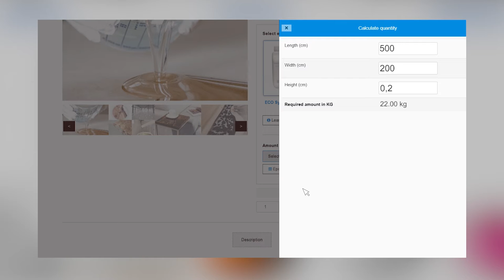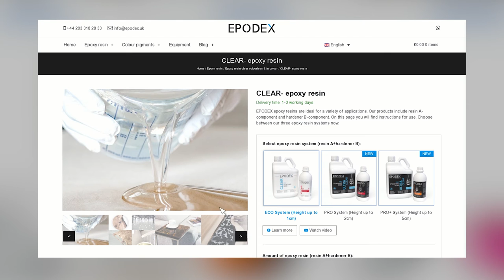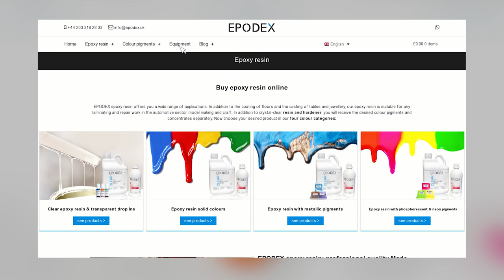Seal Acrylic Paintings, Works of Art and other pieces with Epoxy Resin | EPODEX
Learn in this video how to seal your pictures, works of art and other workpieces. For the sealing, you need the EPODEX PRO epoxy resin system. Everything else is explained to you step by step in a simple and professional way.

EPODEX - Always The Right Choice!